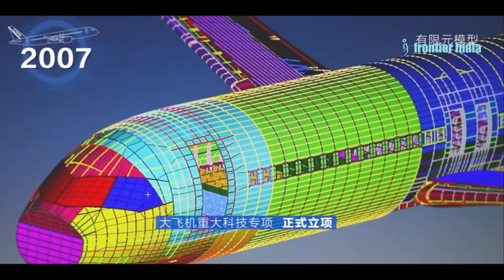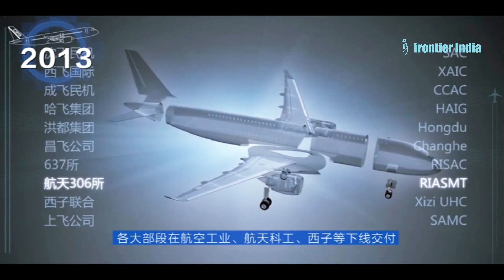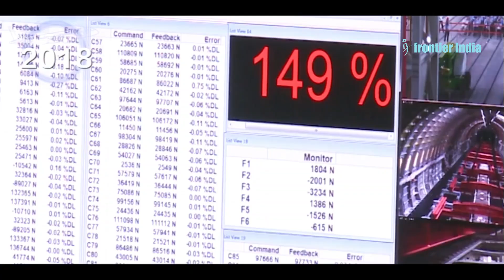China's COMAC C919 vs. Russia's Irkut MC-21: Which Aircraft Will Reign Supreme? Find Out Now!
China's C919 and Russia's MC-21 are the newest contenders in the aviation industry, offering innovative features and efficient performance. Watch our video to find out which aircraft reigns supreme in the ultimate showdown. As China and Russia vie for dominance in the aviation market, their newest aircraft, the C919 and MC-21, go head-to-head in a battle of innovation, efficiency, and performance. Don't miss out on the ultimate showdown in the skies!
Visuals: UAC and COMAC

1) We do not let AI create the core content - The idea for the video and the story. AI is not yet accurate anyway, right?
2) We use AI Voice - We have tried real human voice before. But, AI voice allows a smooth flow, saves time with no multiple takes, and maintains consistency of delivery.
3) We use AI for certain tasks -